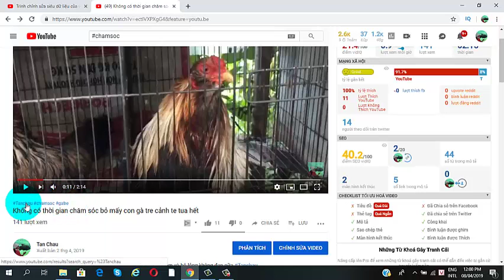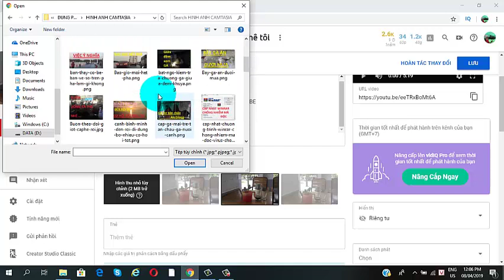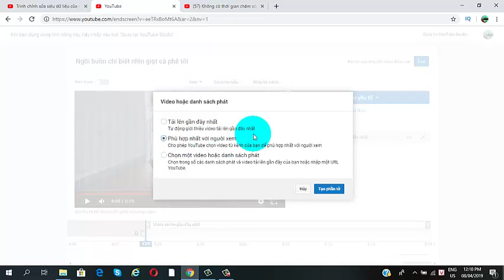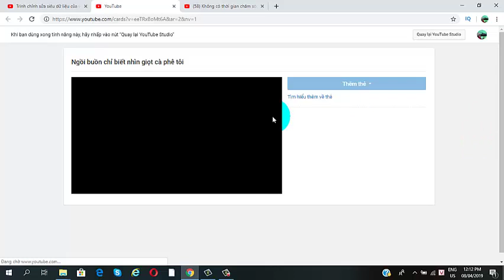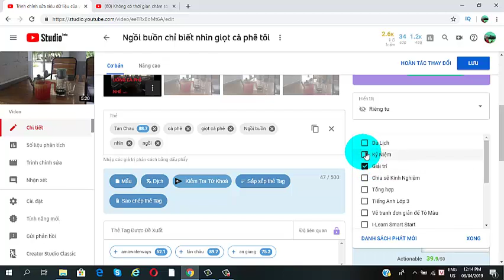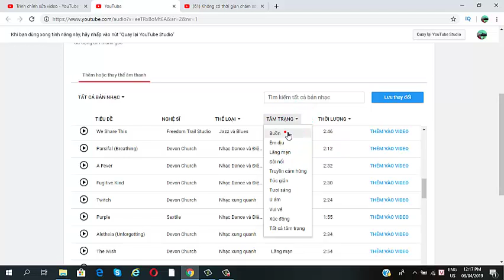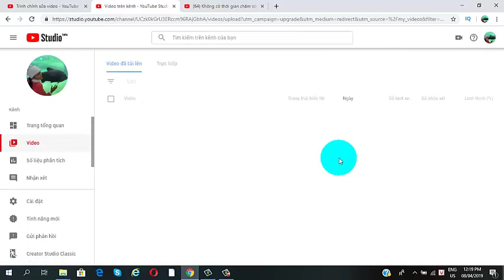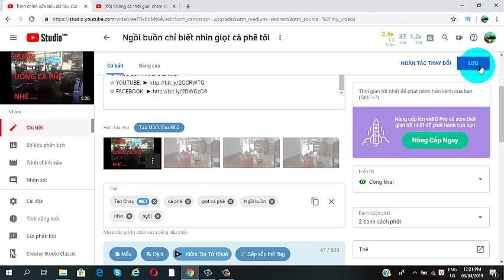Chỉnh sửa video trước khi xuất bản lên YouTube từ A-Z